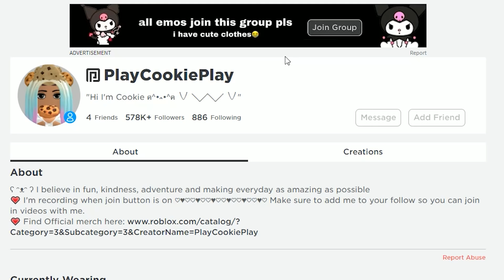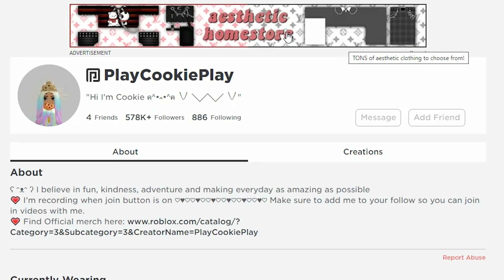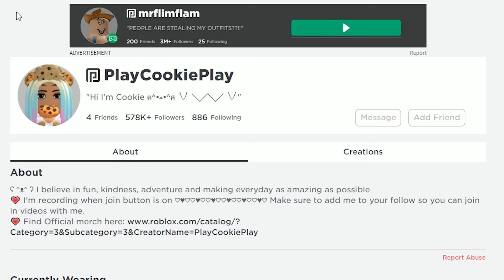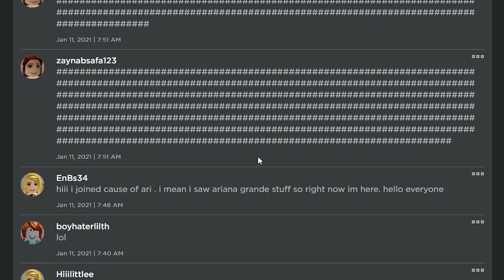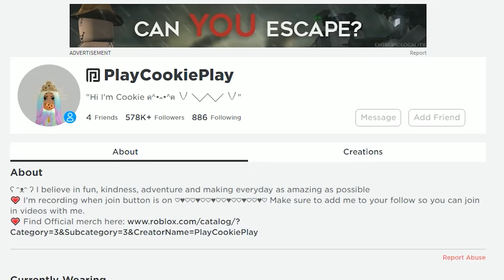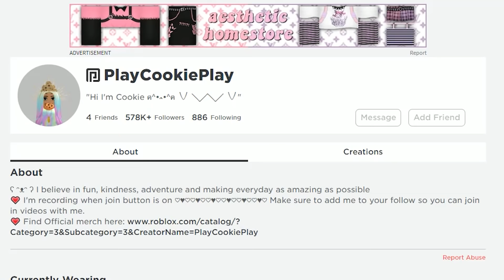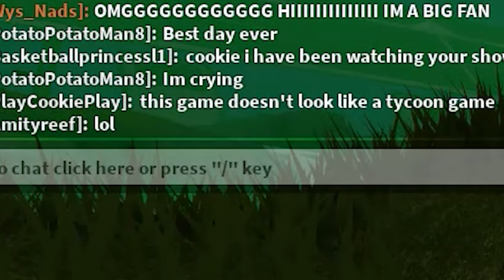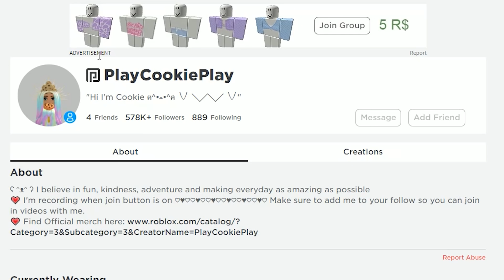Random Recommended Roblox Games - Cookie Swirl C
Today In Roblox I thought it would be interesting to check out Ad games that are randomly recommended on Roblox. What are they about? Let's see. :D

Who is CookieSwirlC - A unique channel that started in 2013 based on story telling and sharing an uplifting, fun loving energy through unboxing hauls, games, Barbie and OMG doll reviews, vlogs, Gacha Life stories, Roblox roleplay, cooking and so much more. It is Cookie's mission to bring happiness and imagination into the world.

Einstein said "Imagination is more important than knowledge. Knowledge is limited. Imagination encircles the world."